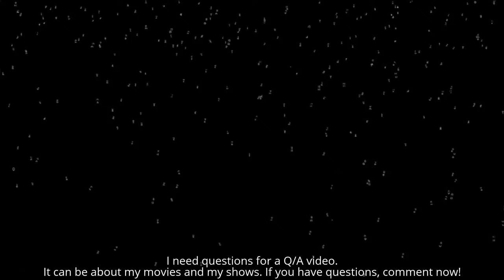I need questions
If you have questions about my movies AND my shows, you may wish to comment them down in the comment section now. I might do an Q/A video.